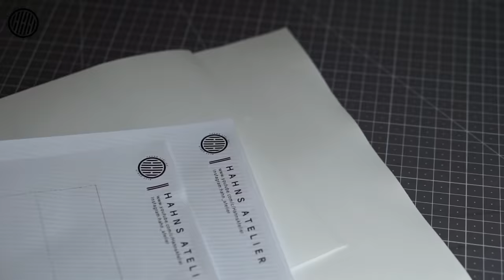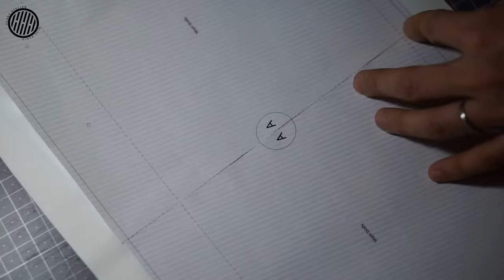[Leather Craft] Making a Bucket bag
► 가죽
Buttero - Body 1.0mm (3 oz), Bottom 2.0mm (5 oz)